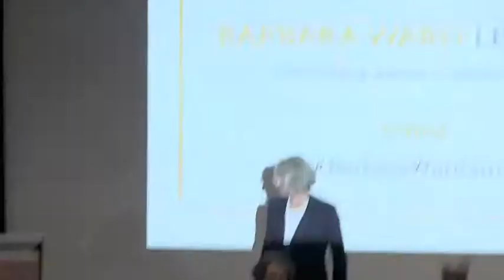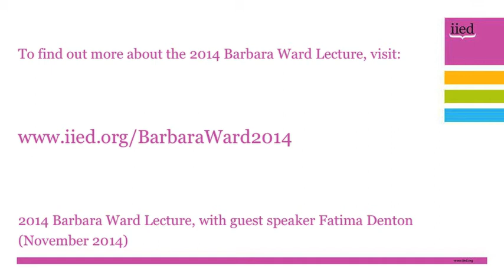Barbara Ward 2014 question-and-answer session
Hundreds of policy-makers, researchers and academics gathered in London on 20 November 2014 to hear climate expert Fatima Denton give the 2014 Barbara Ward Lecture and call for the narrative on Africa and climate change to be rewritten.

Denton, the director of the special initiatives division of the United Nations Economic Commission for Africa (UNECA), told her audience that it's time we told the real story about Africa and climate change.

After the lecture, IIED director Camilla Toulmin and board of trustees chair Rebeca Grynspan joined Denton for a question-and-answer session with those in attendance.

The Barbara Ward Lecture is hosted by the International Institute for Environment and Development and features the current generation of outstanding women in development. Speakers have featured former Ireland President Mary Robinson; Connie Hedegaard, European Commissioner for Climate Action; South Africa MP Lindiwe Sisulu, and Cristiana Figueres, executive secretary of the UN Framework Convention on Climate Change.